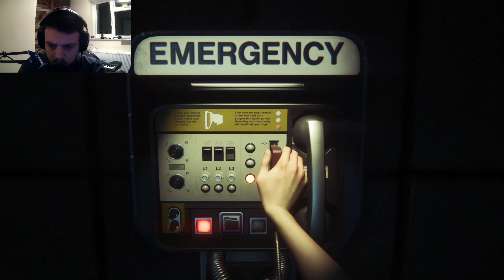I play blind! - Alien Isolation Ep 2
In this episode I get scared by stupid jumps and am blind to things to help me move further on in this game! I think it may take me 200 hours just to complete this game!